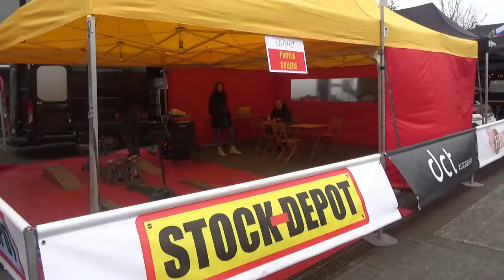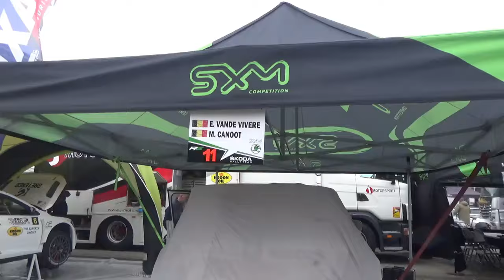TAC Rally 2024 + regularity - Service area on Friday evening (raw footage)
Today we took a look at the cars in the service area for the 49th TAC Rally tomorrow.

We already saw some on the shakedown yesterday of course, but also the cars for the 'Slowly Sideways' side event (B-numbers) and also the cars from the regularity competitors (numbers above 100) were here.

We also had some 1:43 models with us to let drivers put their autograph on :-)

See you tomorrow at the stages!